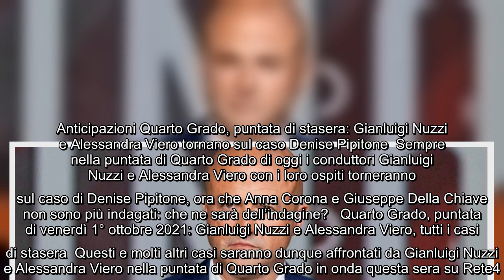Quarto Grado, anticipazioni 1 ottobre: Gianluigi Nuzzi e Alessandra Viero, i casi della puntata di s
Quarto Grado, anticipazioni 1 ottobre: Gianluigi Nuzzi e Alessandra Viero, i casi della puntata di stasera Nuovo appuntamento con Quarto Grado oggi,